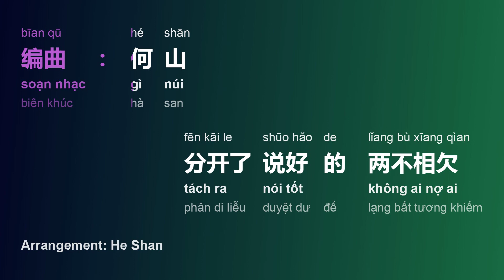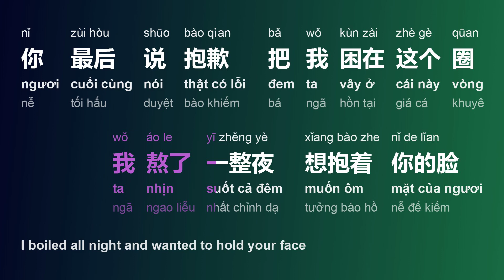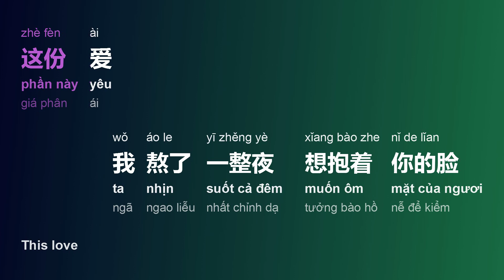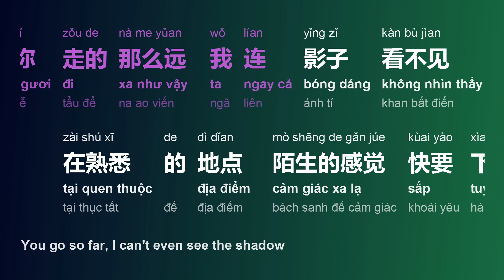熬夜 (Thức Đêm/Áo Yè/Stay Up) - 摩登兄弟刘宇宁 (Ma Đăng Huống Đễ Lưu Vũ Ninh)